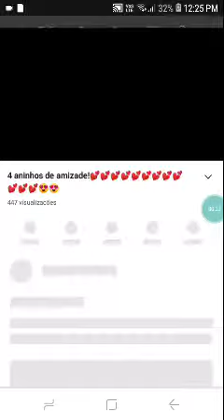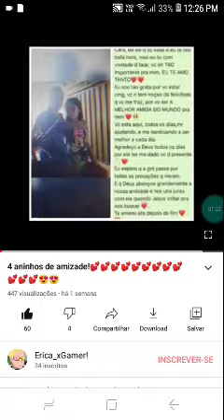MUITO MAIS MUITOO OBRIGADA A TODOS VCS! 😍😍😍😍😍😍😍😍😍😭